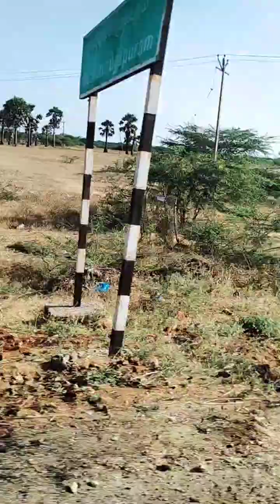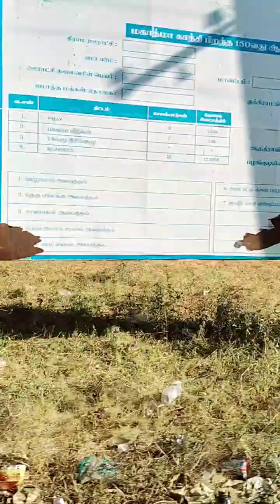27 February 2024